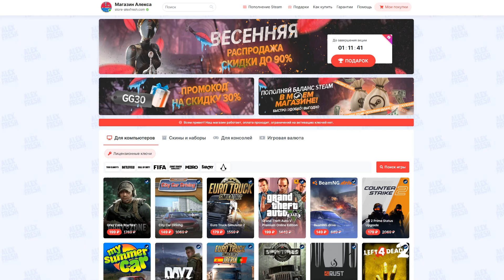Еду Без Карты из Австрии в Словению - Euro Truck Simulator 2